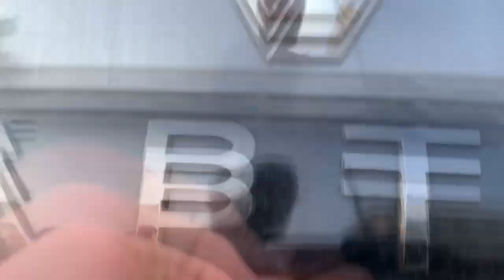РОШ А-ШАНА | shofar in the city | 📍 Moscow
Мы приняли эстафету ShofarInTheCityChallenge, начатую Нижегородской еврейской общиной. Шофар вышел на улицы Москвы!

Передаём эстафету дальше, отмеченным в публикации общинам и молодежным клубам.

Осталось лишь два Шаббата в году 5779!
Не проспи Рош а-Шана — приходи в синагогу слушать шофар!

В съемках принимали участие:
Ицхак Аникиёнок — мадрих YAHAD

Виталий Дорошенко
Либа Левина